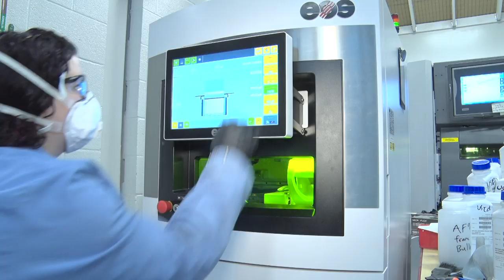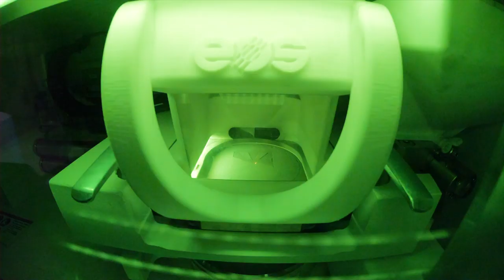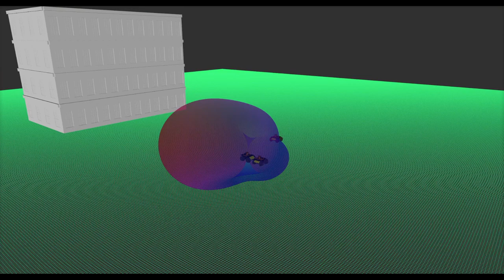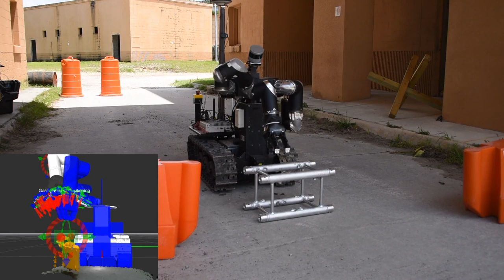Top 10 Coolest Army Science and Technology Advances of 2019!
On-demand energy, self-healing materials, and smart robots are some of the top 10 coolest Army science and technology advances from 2019.

This year has had its share of science and technology advances from Army researchers. The U.S. Army CCDC Army Research Laboratory, the Army’s corporate research laboratory, has the mission to discover, innovate and transition science and technology to ensure dominant strategic land power.

We've picked the coolest advances to showcase what Army scientists and engineers are doing to support the Soldier of the future with a Top 10 list from 2019:

No. 10: Artificial muscles made from plastic
Future Army robots will be the strongest in the world, if visionary researchers have their way. Robots could be armed with artificial muscles made from plastic. Army and academic researchers collaborated to study how plastic fibers respond when they are twisted and coiled into a spring. Different stimuli causes the spring to contract and expand, mimicking natural muscles. Artificial muscles could potentially augment robot performance, allowing our future mechanical partners to buff up, and pump more iron.

No. 9: Monitoring Soldier health and performance with biorecognition receptors
Army and academic researchers are looking at how to monitor Soldier health and performance in real-time, by developing unique receptors. Future bioreceptors will be small, simple to produce, inexpensive, and robust to environmental stresses.

No. 8: A water-based, fire-proof battery
Army researchers and their partners have developed a new, water-based and fire-proof battery. These aqueous lithium-ion batteries replace the highly flammable electrolyte in lithium-ion batteries, using a nonflammable, water-based solvent--and also using a lithium salt that is not heat-sensitive, allowing for batteries to be stored and used at a much broader range of temperatures.

No. 7: Generating power on-demand with hydrogen
Imagine if you could generate power on-demand, using just a tablet and some water. Army researchers are exploring potential applications for a structurally-stable, aluminum-based alloy that reacts with any water-based liquid to produce on-demand hydrogen--generating power without a catalyst.

No. 6: 3-D printing ultra-strong steel
A team of Army researchers have developed a way to 3-D print ultra-strong metal parts, by adapting an alloy originally developed by the Air Force into powder form. With a method called Powder Bed Fusion, a 3-D printer’s laser selectively melts the powder into a pattern. The printer then coats the build plate with additional layers of powder until the part is complete. The end result is a piece of steel that feels like it was forged traditionally, but has intricate design features that no mold could create, and is about 50% stronger than anything commercially available.

No. 5: Human interest detector
Have you ever wanted to get inside a Soldier's head? Army researchers have developed a human interest detector that can determine where people are looking and decode their brain activity. By monitoring brainwaves, researchers track neural responses and assess what captures a Soldier’s attention among a myriad of stimuli in threat environments.

No. 4: Artificial Intelligence to identify fuel-efficient materials
A new system of algorithmic bots could tackle the most complex challenges beyond human experimental capabilities. Army-funded researchers developed a system called CRYSTAL to explore new materials for long-lasting power for Soldiers. CRYSTAL relies on a collective of algorithmic bots that sift through hundreds of thousands of combinations and elements--a number so vast that it’s inaccessible through traditional experimentation.

No. 3: Robotic arrays for directional communication
An Army team has developed a new way for Soldiers to communicate in complex environments, with small robots that will use AI to self-organize into the array that is needed for optimal radio frequency.

No. 2: Self-healing material
Imagine a synthetic material that could heal itself when damaged. Army researchers and their partners have developed a reversible cross-linking epoxy that is 3-D-printable and is self-healing at room temperature without any additional stimulus or healing agent.

No. 1: Soldier-robot teams
Army researchers have been developing new algorithms and capabilities that are unseen in industry--enabling autonomous agents such as robots to operate in these unknown environments such as future battlefields.